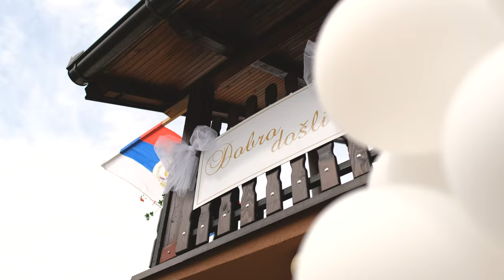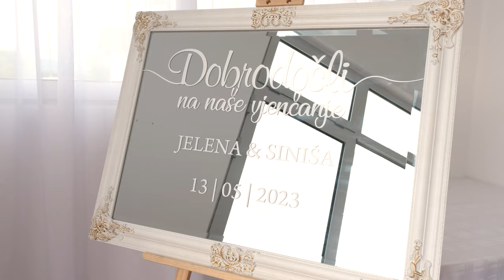J & S | 4K Wedding Trailer by ALEKSANDAR STUPAR FILMS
Cinematography: Aleksandar Stupar
Photography: Aleksandar Stupar
Location:  Banja Luka, Bosnia and Herzegovina